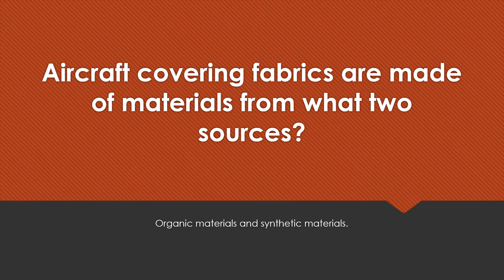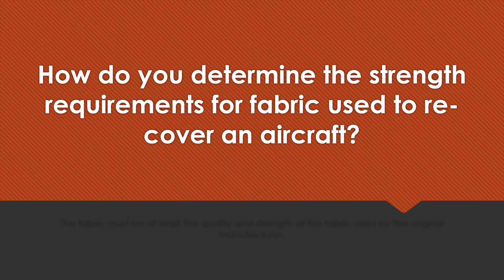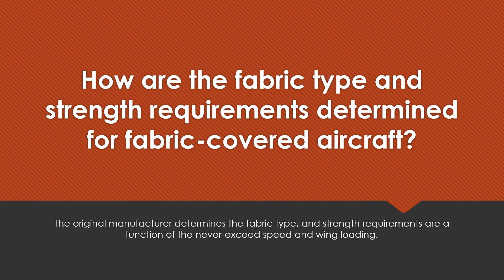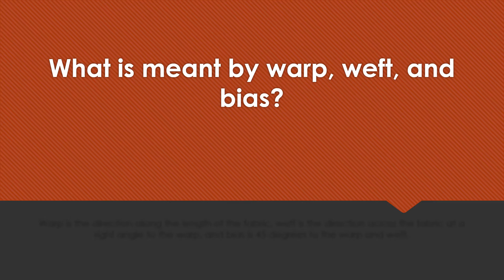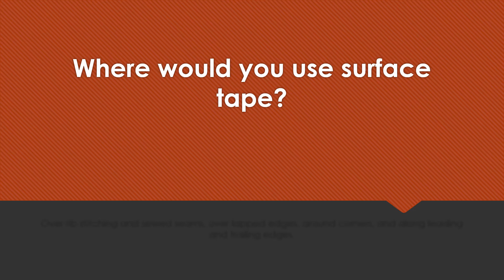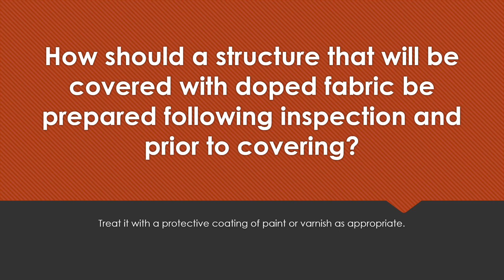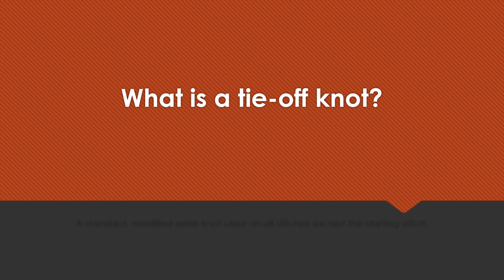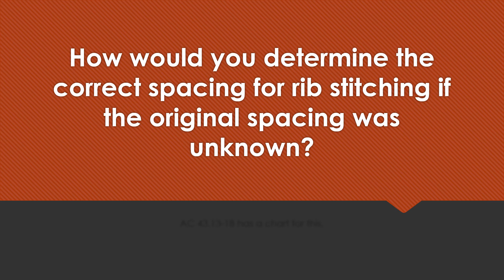AIRFRAME AIRCRAFT FABRICS ORALS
Airframe and Powerplant Orals
Aircraft Fabrics